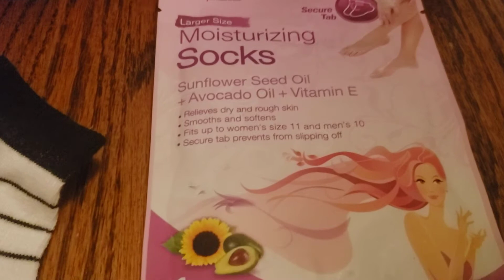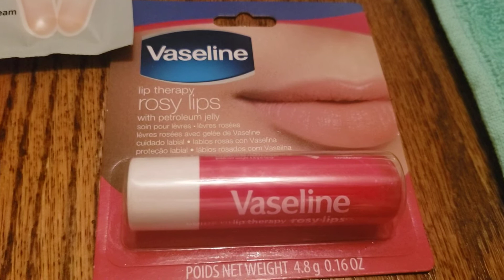🎼 My Sister, Brenda's Musical,🎹 🎶 Soothing Dreams Of The Heart Birthday Basket 🎹 🎶 🎼 !!!